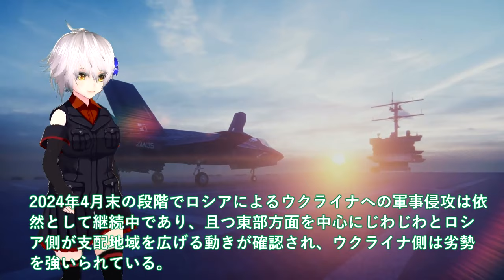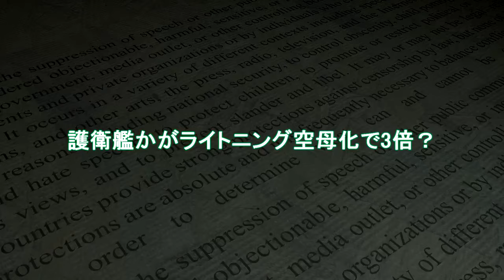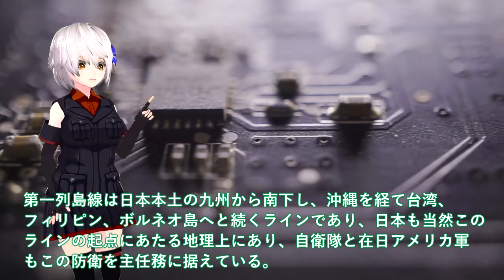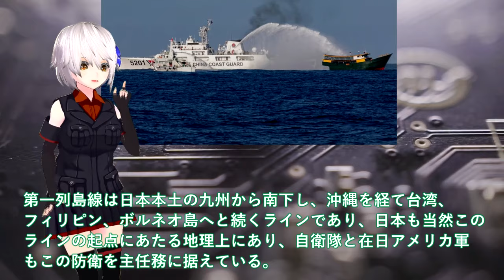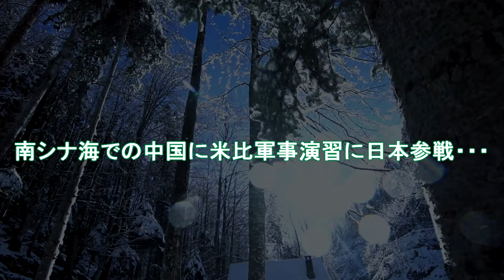【軍事解説】馬毛島イメージ図公開で防衛省本気か！護衛艦かがライトニング空母化で3倍？南シナ海での中国に米比軍事演習に日本参戦・・・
引用・転載「出典：海上自衛隊ホームページ」
引用・転載「出典：航空自衛隊ホームページ」
引用・転載「出典：陸上自衛隊ホームページ」